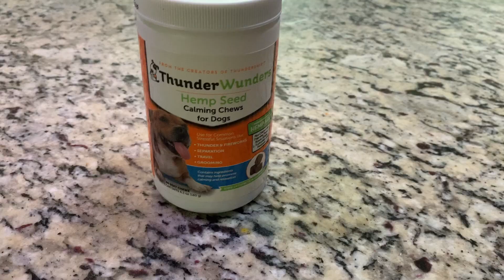ThunderWunders Hemp Dog Chews | Our Point Of View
Check Our New Website For Amazing Deals!

(Commissionable Links)
FROM THE MAKERS OF THUNDERSHIRT, the leader in effective, safe, easy-to-use, and affordable pet calming solutions
HELPS TO REDUCE STRESS:  Perfect for traveling, fireworks, thunderstorms, vet visits, grooming and many other stressful events
VET RECOMMENDED to help dogs manage stress and situational anxiety
PROMOTES REST AND RELAXATION: Hemp seed oil provides additional calming benefits! Melatonin and chamomile help to keep your dog calm and relaxed, plus the unique combination of Thiamine and L-Tryptophan helps alleviate responses to environmentally-induced stress and tension
100% MONEYBACK GUARANTEE: We stand behind ThunderWunders. If you are not satisfied for any reason, simply return for a full refund of your purchase price